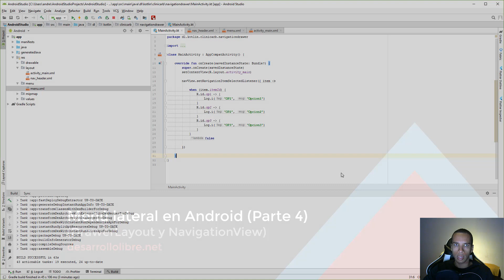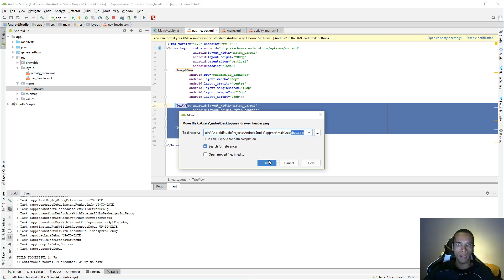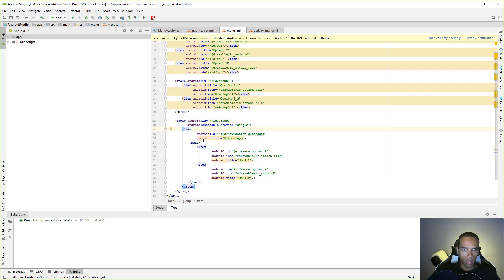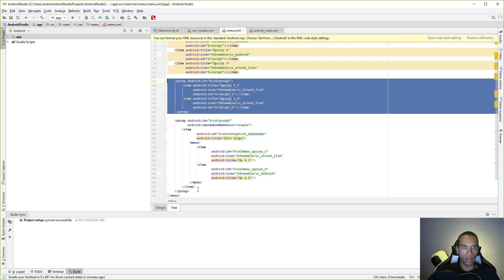Navigation Drawer ✨ Menú Lateral en Android Studio ➤ Parte 4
Vamos a seguir con la cuarta parte de la creación de nuestro menú; veremos como crear grupos en los menús y definir nuestra cabecera con una imagen